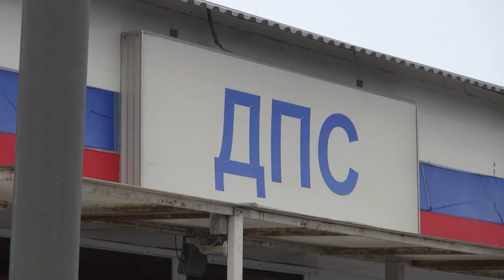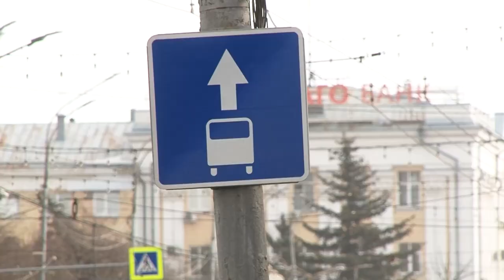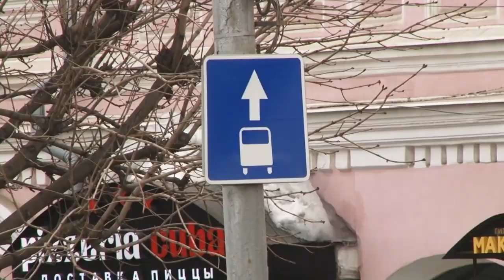Жизнь и дорога. Выпуск 39